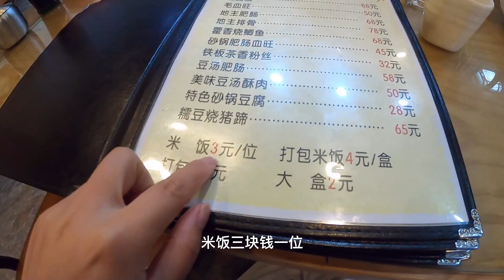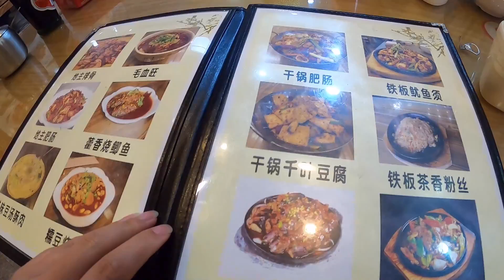离开拉萨，自驾318！米拉山口到林芝一连390公里的下坡，刹车都磨冒烟了！这么长的下坡你见过吗？